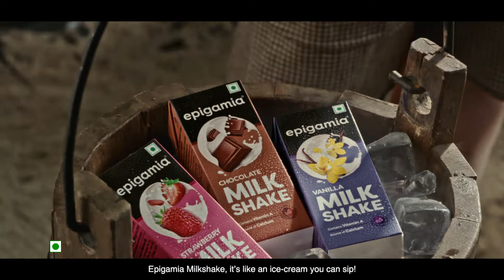EPIGAMIA | Want to hear something new?! 📣 | Kannada